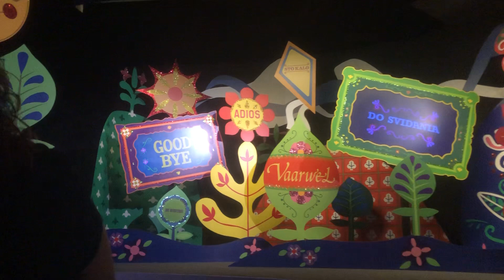It’s a Small World ride through